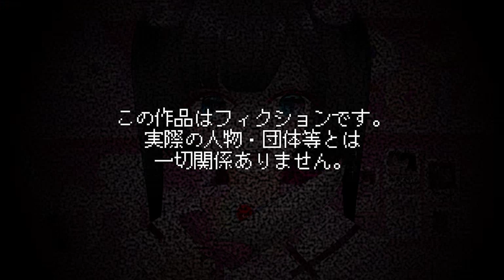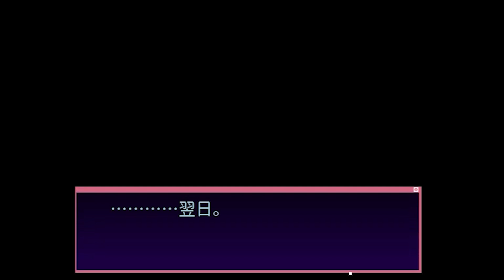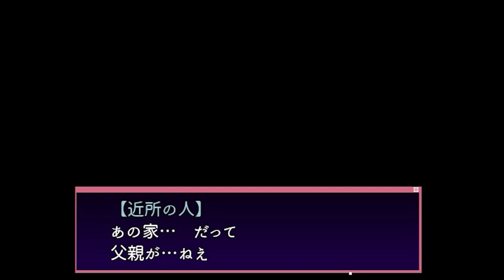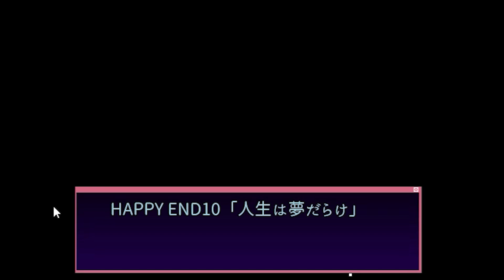『クズ彼氏と付き合う配信者』を別れさせる闇深いゲーム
俺のスパチャで彼女を救え！！
彼ピのパチ代稼ぐ配信 実況プレイ